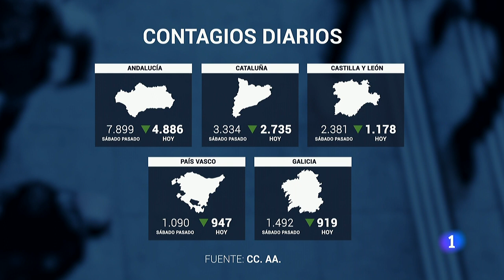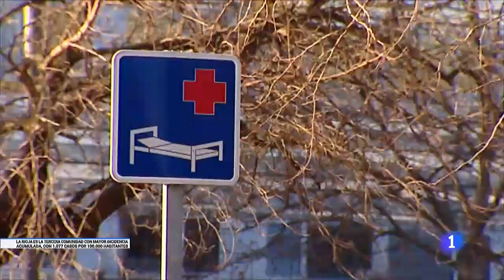DESCENSO general de los CONTAGIOS durante la última semana en las CC. AA. I RTVE Noticias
Sanidad notifica 28.565 nuevos contagios y 584 muertes en las últimas 24 horas. La incidencia vuelve a bajar hasta situarse en 750 800 casos, según los últimos datos del Ministerio de Sanidad. Los casos acumulados superan los 2,8 millones. En todo el mundo se han registrado ya más de 103 millones de casos y más de 2,2 millones de muertos.

La tendencia a la baja, pese a un aumento de los fallecimientos, ha animado a algunas comunidades a relajar levemente las restricciones como Madrid que ha ampliado de cuatro a seis los comensales en terraza o Cataluña que a partir del lunes pasará al confinamiento comarcal y flexibiliza una hora las franjas de apertura de la restauración, Extremadura mantiene cierre perimetral pero amplía el horario de los comercios.